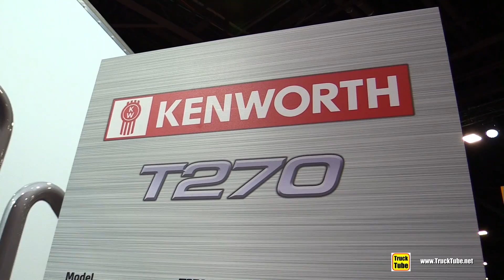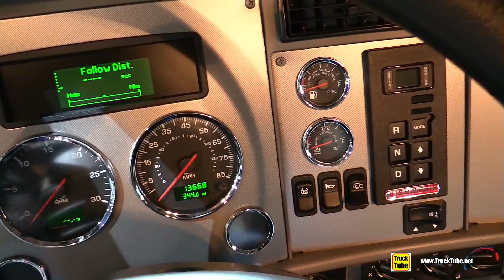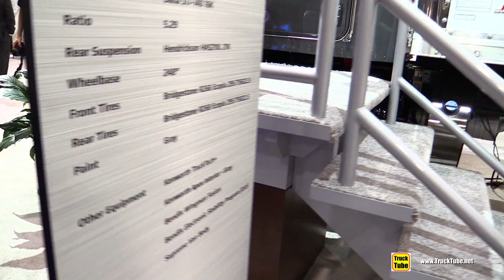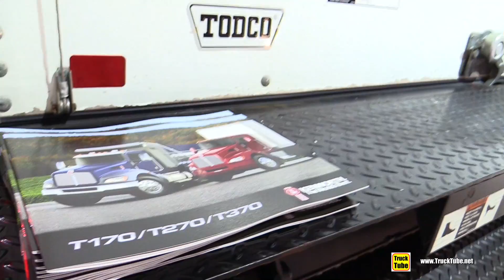2020 Kenworth T270 Delivery Truck - Exterior Interior Walkaround